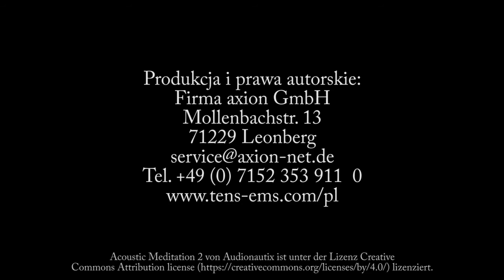Przykład prawidłowego umocowania elektrod w treningu EMS mięśni uda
Nagranie pokazuje przykład na prawidłowe umocowanie elektrod w treningu EMS mięśnia czworogłowego uda. Widoczne tutaj wyraźne ruchy mięśni spowodowane są zastosowaniem impulsów elektrycznych. Chodzi tutaj o bezwiedne ruchy mięśni, spowodowane działaniem impulsów EMS. Znajdziecie tutaj również przykład na prawidłowe umiejscowienie elektrod w treningu EMS.